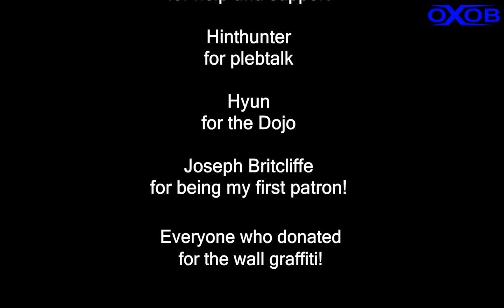Oxob vs Jade (Battle no.8)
This was made using Macromedia Flash Professional 8

Well here you go! My 8th RHG battle! This time fighting Camila's character, Jade. I hope you all enjoy!